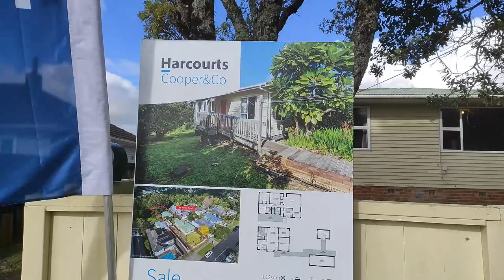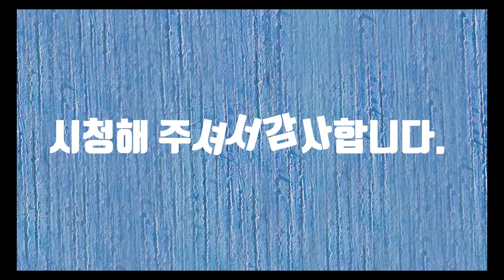뉴질랜드 집 구경하기(Open Home In NZ)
뉴질랜드 집 구경하기(Open Home In NZ) 동영상입니다.